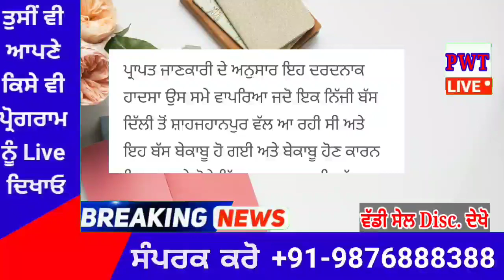punjabi news today live - Punjab Weather Today - Punjab News